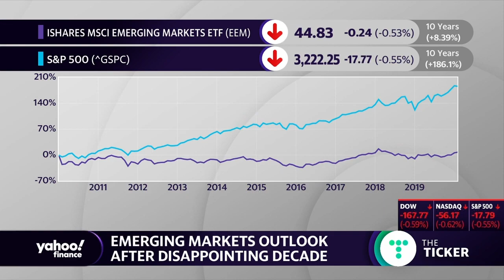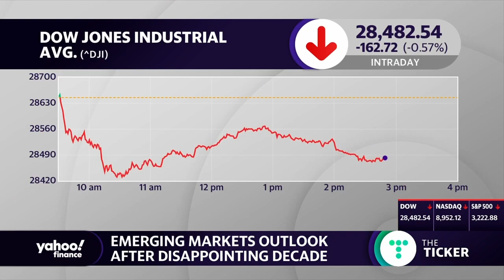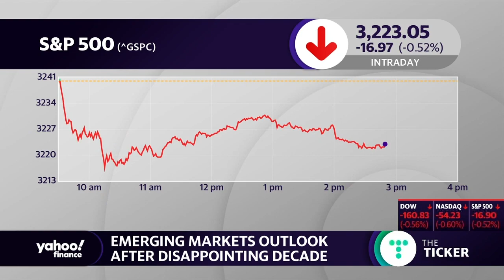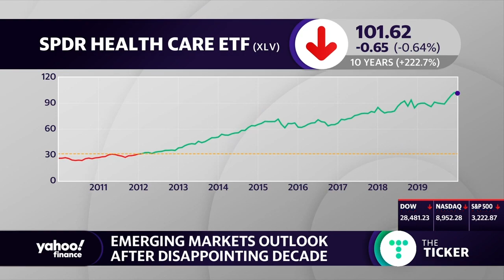Could emerging markets be a good place to put capital in 2020?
Annandale Capital CEO George Seay breaks down the outlook for emerging markets after a disappointing decade.